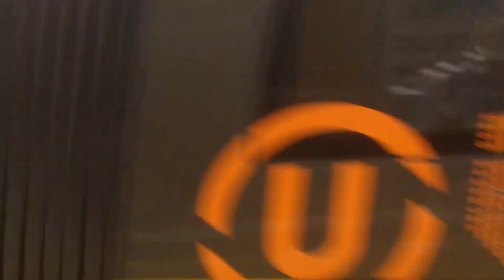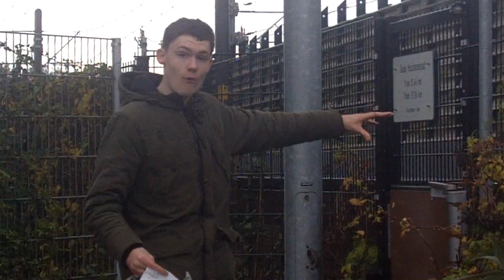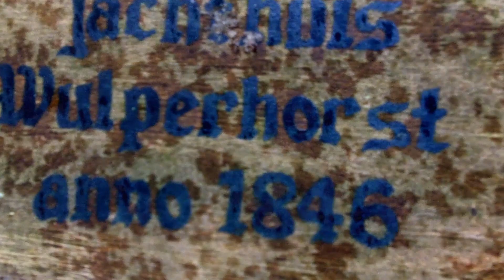Utrecht - Wulperhorst | Op Verloren Stations Spotten №7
In deze serie neemt Hidde van Meneer en mevrouw trein je mee langs alle stations van de Rhijnspoorweg tussen Amsterdam Weesperpoort, Utrecht, Arnhem en Elten die anno 2019 niet meer bestaan.

In deze aflevering gaan we naar:
0:00 Intro bij Utrecht SS
0:38 km 35,55 · Utrecht Staatsspoor (Staatslijn H)
2:47 km 37,40 · Houtenschepad
3:39 km 37,70 · Luntten, Utrecht Lunetten (Staatslijn H & Oosterspoorbaan)
5:18 km 38,70 · Meerveldscheweg
6:32 km 40,50 · Vechten
7:23 km 43,00 · Bunnik
8:47 km 44,00 · Wulperhorst

BELANGRIJK: Ik heb mijn best gedaan om alleen juiste informatie in deze video's te vertellen met behulp van de informatie gekregen van de volgende bronnen. Als ik toch dingen zeg die onjuist zijn kan je dit tegen mij zeggen in de reacties. Voor dat je mij als bron gaat gebruiken moet je eerst in de reacties kijken of alles wat ik heb gezegd juist is.

Bronnen:
Stationsweb
Wikipedia
Het Utrechts Archief
Het Spoorwegmuseum
Het Geheugen van Nederland
Spoorzoeker
Topotijdreis
plaatsengids.nl
beeldbank.amsterdam.nl
Railtrash.net
NVBS
Nicospilt.com
Klassiekebeveiliging.com
stationsinfo.nl
rijksmonumenten.nl

Intro muziek: Original Rags door Scott Joplin